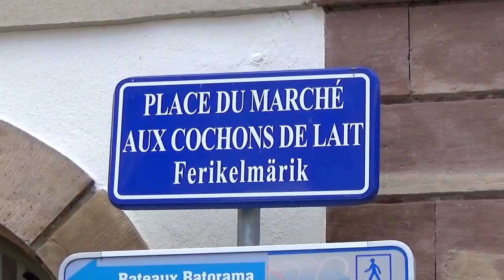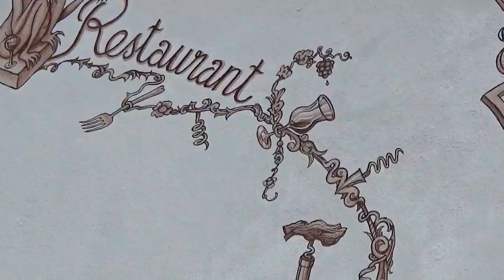Bernie the busdriver Strasbourg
Nun sind wir in Strasbourg. Von der Bootsanlegestelle aus kommend, schauen wir uns eines der unzähligen Gassen und schließlich den Dom von Strasbourg an.